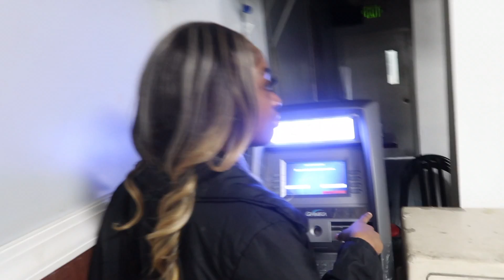Extreme Ding Dong Ditch HOCO EDITION II DAY 2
DAWGPOUND STAND TF UPPPP!